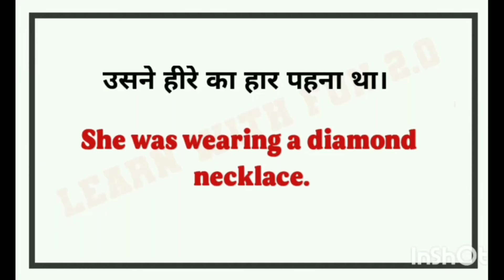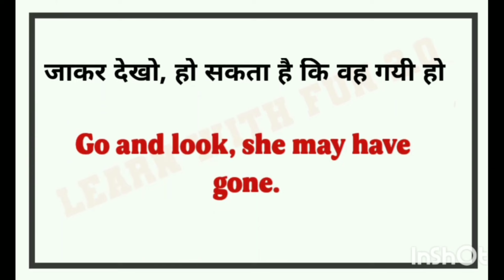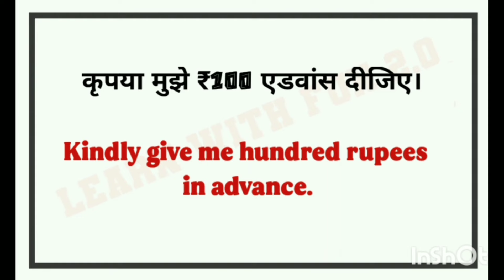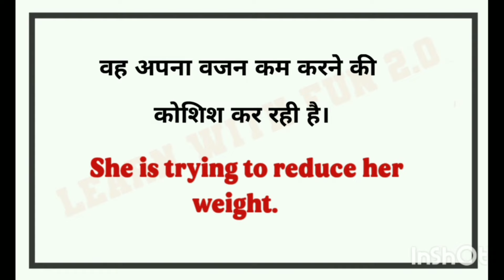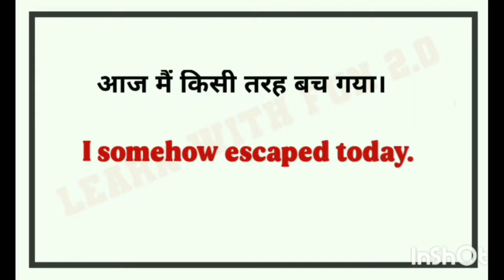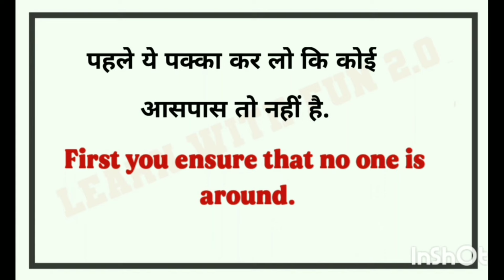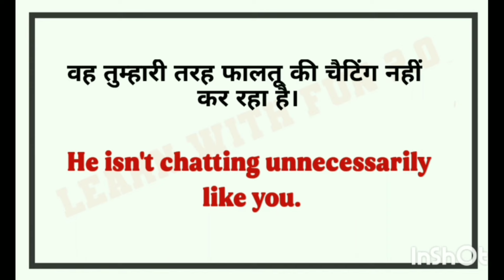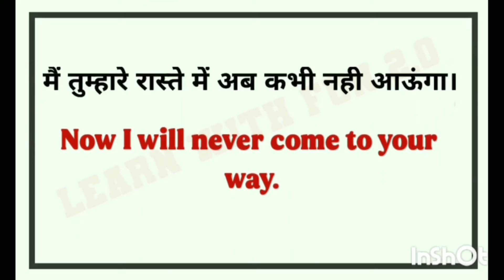🔴Daily Use English sentences l घर बैठे अंग्रेजी में बातचीत करना सीखे l English Speaking Practice